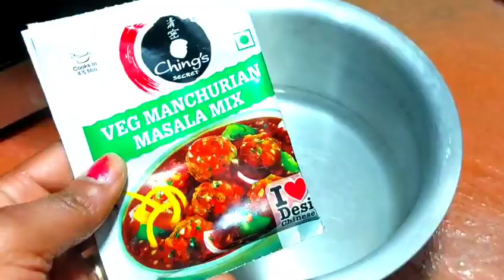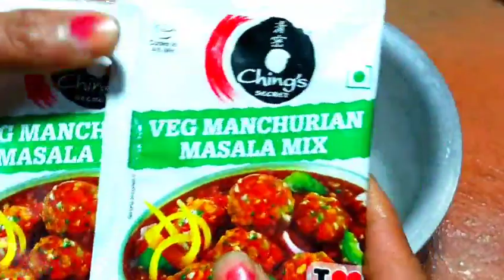वेज मंचूरियन ग्रेवी रेसिपी, मंचूरियन रेसिपी, वेज मंचूरियन बनाने की विधि ,ग्रेवी पत्ता गोभी मंचूरियन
वेज मंचूरियन ग्रेवी रेसिपी मंचूरियन रेसिपी वेज मंचूरियन बनाने की विधि ग्रेवी पत्ता गोभी मंचूरियन बनाने का सबसे आसान तरीका यह तरीका एक बार अपना लिए तो यकीन मानिए घर में आपके रोज मंचूरियन ही बनने लगेगा तो वीडियो पसंद आया करे मेरा अगर वीडियो को लाइक शेयर🙏🙏🙏 सब्सक्राइब करना ना भूले दोस्तों